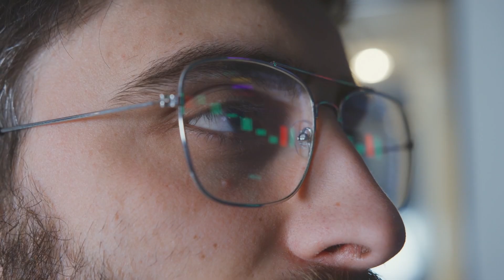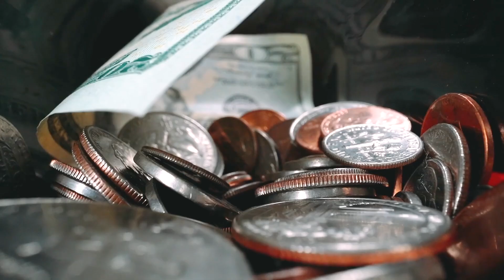Why Every YouTuber is Selling a Course (And why you should also)